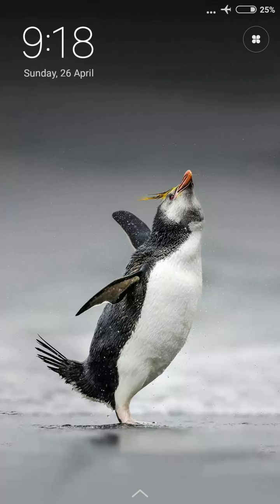Narak Aahuti || Part-3 || Narak Nashak Nagraj(Issue-6) || Origin Series || Raj Comics